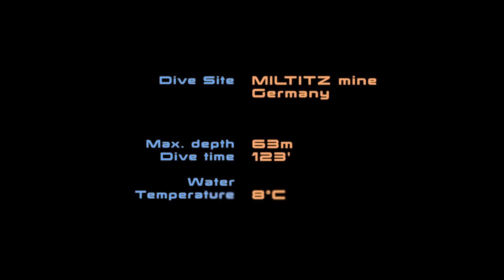XCCRs in Miltitz Mine 2 2019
Our beautiful dive on XCCRs in Miltitz mine, the lime stone mine close to Dresden, Germany :-)